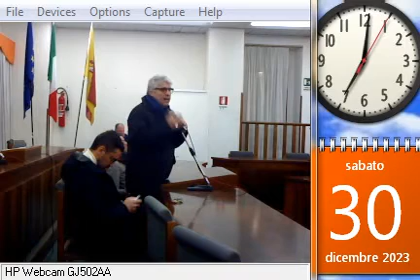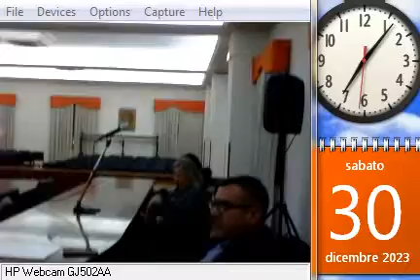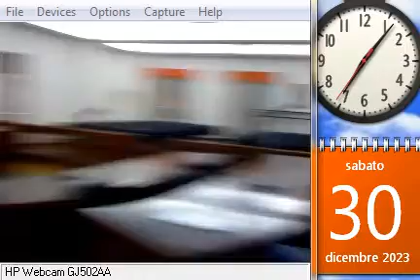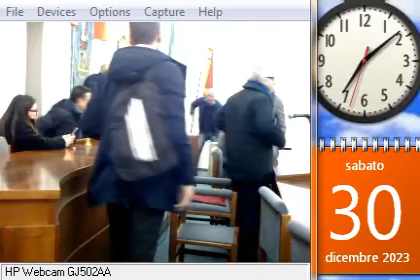Consiglio Comunale di Ribera del 30.12.2023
Video da parte di Mimmo Tornambé